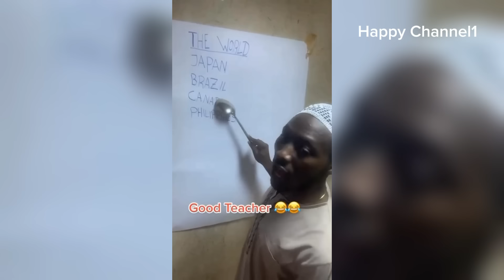Funny Videos Compilation 🤣 Pranks - Amazing Stunts - By Happy Channel #37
Funny Videos
1000% FUNNY and Comedy Videos
Comedy Videos
FAILS COMPILATION
Best Wins VS Fails Compilation!